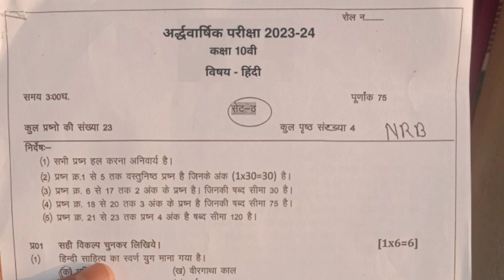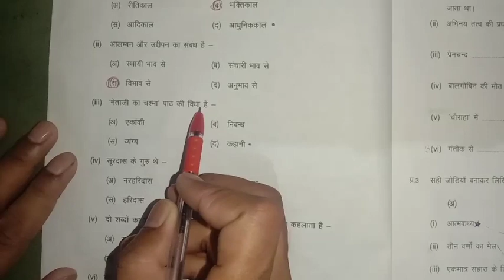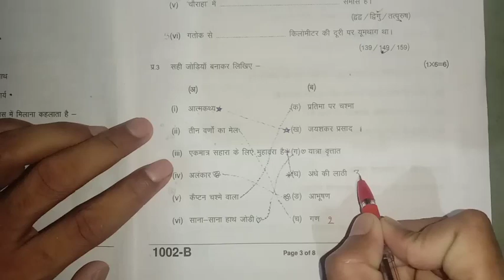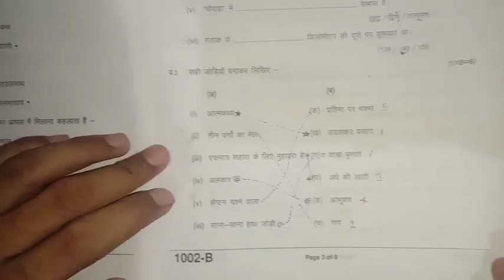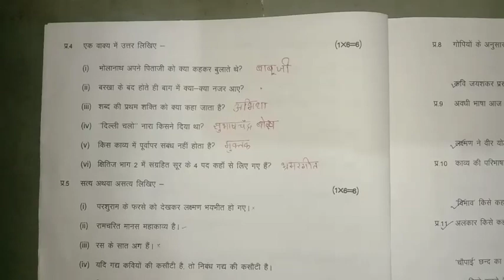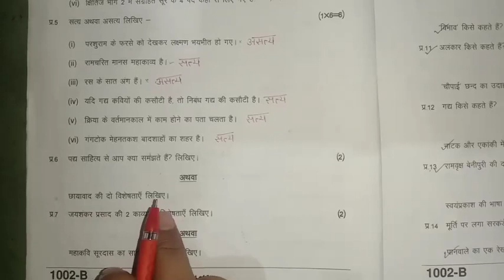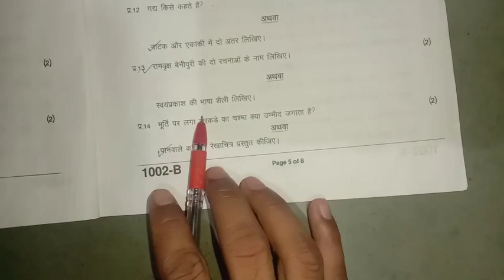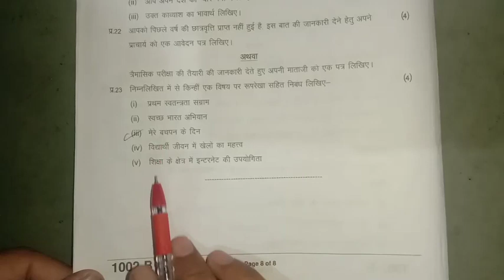अर्द्धवार्षिक परीक्षा 2023 कक्षा 10वी हिंदी का पेपर half yearly exam 2023 class 10th Hindi ka paper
अर्द्धवार्षिक परीक्षा पेपर कक्षा 10वी हिंदी,हिंदी कक्षा 10वी अर्द्धवार्षिक परीक्षा पेपर 2024, हिंदी का पेपर कक्षा 10वी, अर्द्धवार्षिक परीक्षा पेपर 2024 हिंदी कक्षा 12वी, बोर्ड का पेपर कक्षा 10वी हिंदी,अर्द्धवार्षिक परीक्षा पेपर 2023 24 कक्षा 10वीं हिंदी,हिंदी का वायरल पेपर कक्षा 10वी, अर्द्धवार्षिक का पेपर वायरल 2024 कक्षा 10वीं हिंदी, हिंदी का वायरल एमपी अर्द्धवार्षिक परीक्षा 2023 24,हिंदी का पेपर वायरल कक्षा 12वी, कक्षा 10वीं का पेपर वायरल 2023 24, हिंदी का पेपर कक्षा 10वीं अर्द्धवार्षिक परीक्षा 2023, अर्द्धवार्षिक परीक्षा पेपर 2023 24 कक्षा 10वीं हिंदी, हिंदी का वायरल पेपर कक्षा 10वीं,